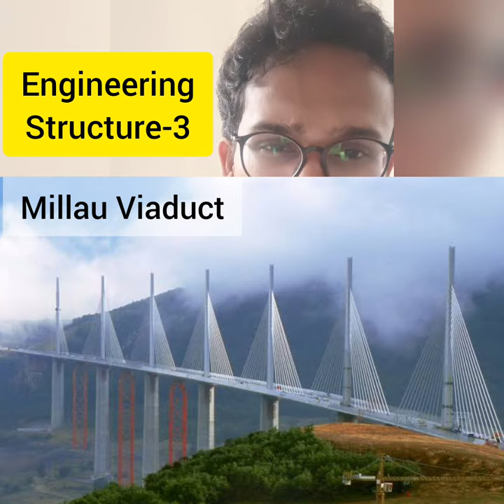What are Wonders of Engineering World? Large Hadron Collider | Panama Canal | English Channel Tunnel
🌟 Prepare to be amazed in Episode 49 of our series as we take you on a captivating journey through time and space! 🚀 Get ready to witness the extraordinary engineering wonders that defy belief! From the astonishing Channel Tunnel, connecting nations beneath the sea, to the marvel of human ingenuity, the International Space Station, hovering high above the Earth. 🌏 Hold your breath as we explore the architectural masterpiece, the Millau Viaduct, soaring like a bridge to the sky, and the breathtaking National Stadium Beijing, where dreams become reality during epic events.

But that's not all! 🌊 We'll also take you on a fascinating trip through the historic Panama Canal, a feat that reshaped global trade, and delve into the world of particle physics with the groundbreaking Large Hadron Collider, unlocking the secrets of the universe. 🏗️ Finally, we'll stand in awe before the colossal Three Gorges Dam, harnessing the power of nature itself.

Join us on this exhilarating ride of discovery and wonder as we unveil these seven extraordinary engineering achievements that have shaped our world in unimaginable ways! 🔍 Don't miss it!

Full Episode - 20th August 2023

Happy Sunday! Happy Learning!!

From - Tirith Learning Centre - The House of Physics

Rupesh Verma
Rupesh Verma IIT Guwahati
Rupesh IIT Guwahati
Rupesh Verma Sir
Rupesh Sir
Rupesh Sir IIT
Rupesh Sir IIT JEE
Rupesh Sir Physics
Rupesh Sir Science
Rupesh Sir Technolgy
IIT Guwahati
Best Science Channel
Best Physics Channel
Best Science Channel Hindi
Best Physics Channel Hindi
Best Channel for IIT JEE Preparation
Best Channel for IIT JEE Preparation Hindi
Best Channel for NEET Preparation
Best Channel for NEET Preparation Hindi
Science Channel Hindi
Physics Channel Hindi
NCERT Solution
Exam Strategy
Exam Prep
NEET Motivation
Future Doctors
IIT Dream
IIT Motivation
Science Fun Facts
Physics Fun Facts
JEE Preparation
NEET Preparation
Engineering Life
Engineering World
Technology Gyan
Engineering Wonders
Extraordinary Engineering
Captivating Journey
Time and Space
Witness
Defy Belief
Channel Tunnel
International Space Station
Human Ingenuity
Millau Viaduct
Architectural Masterpiece
National Stadium Beijing
Epic Events
Panama Canal
Reshaped Global Trade
Particle Physics
Power of Nature
Discovery
Wonder
Shaping the World